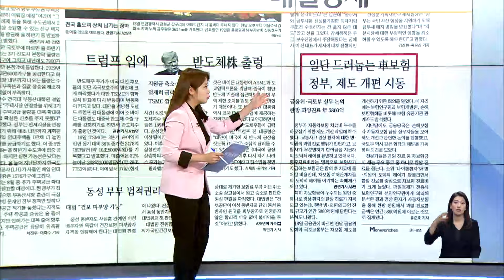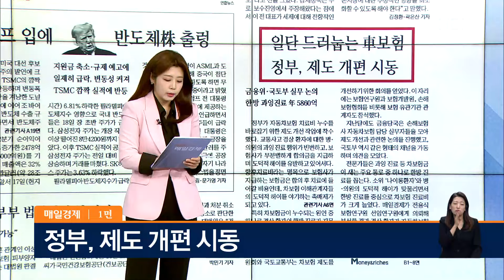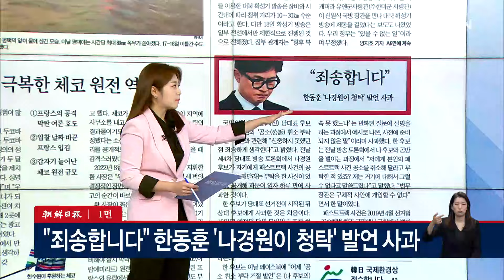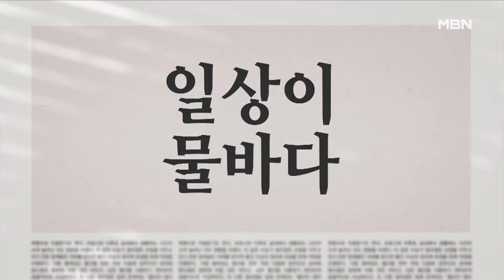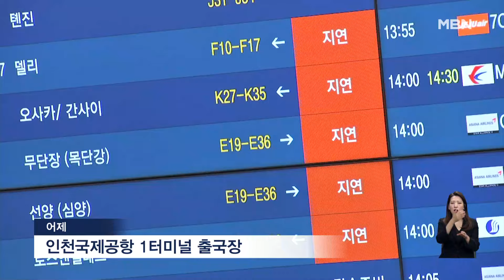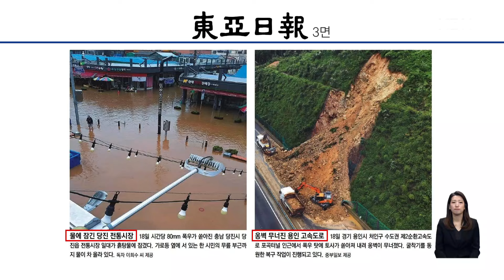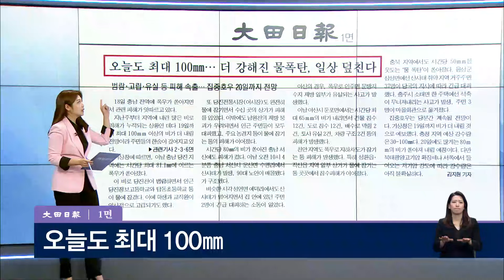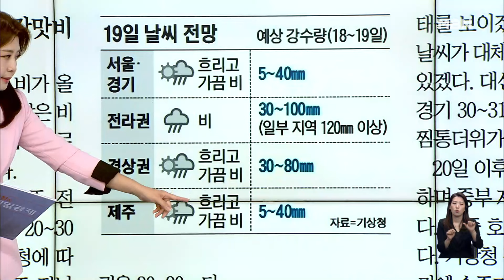당진 전통시장 무릎 높이 물벼락 [아침&매일경제]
(매경) 당진 전통시장 무릎 높이 물벼락 (0719)

성제준 여의도연구원 정책자문위원
임세은 전 청와대 부대변인
윤영걸 전 매경출판 대표
최창렬 통일민주당 전문위원